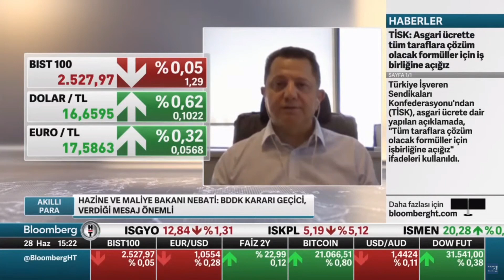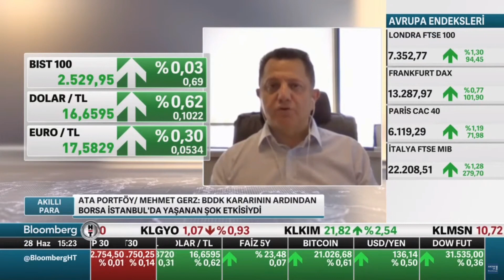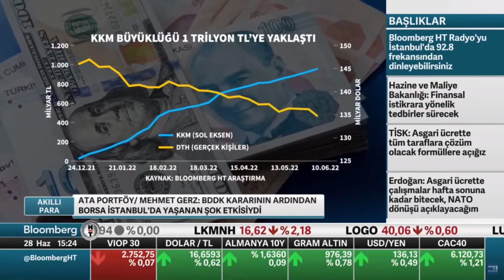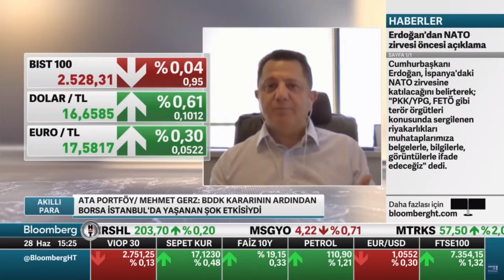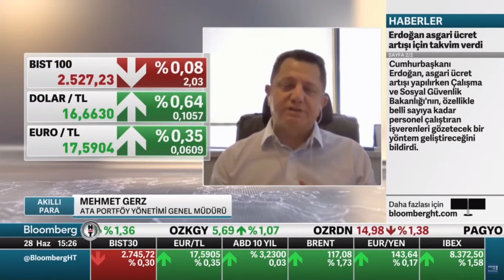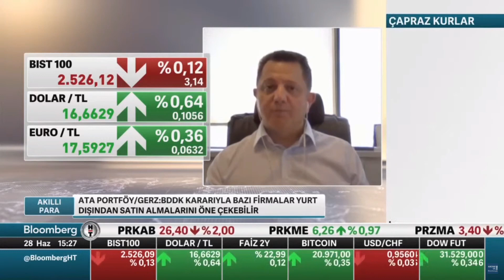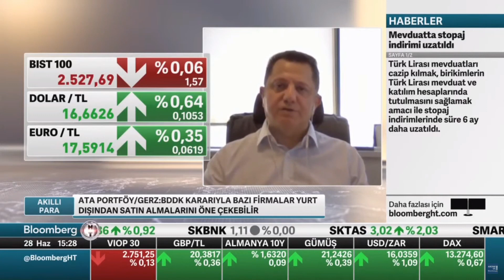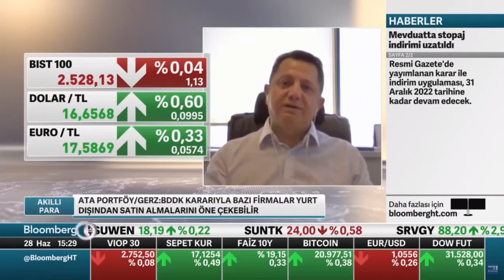Mehmet Gerz: Paranın fiyatı doğru oluşmazsa, onunla ölçülen hiçbir şeyin denklemi doğru olmaz.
Ata Portföy Yönetimi Genel Müdürü Mehmet Gerz, Bloomberg HT canlı yayınına konuk oldu ve piyasaların şu anki durumu ve yatırımcının böylesi zamanlarda nasıl hareket etmesi gerektiğine ilişkin görüşlerini paylaştı.

00:00 Giriş
01:10 Şirketler bazında tek tek bakıldığı zaman en fazla olacak şey, elinde fazla dolar bulunduran şirketlerin elindeki doları bozdurmasıdır.
01:36 Merkez Bankası faizini değiştirmeden, her çeşit metot deneniyor.
02:06 Kredi ucuz olmamalı yani kredinin fiyatı neyse o olmalıdır.
02:51 Döviz varlığı büyük olan şirketler eurobond alabilirler.
05:15 Şirketler bu kurala uyum sağlayacaklardır ama ne pahasına?
06:05 Haziran sonu tek vade değil, önümüzdeki aylarda bu vade devam edecektir.
07:38 Yatırımcılara yatırımlarını çeşitlendirmeleri gerektiğini hatırlatmak istiyorum.